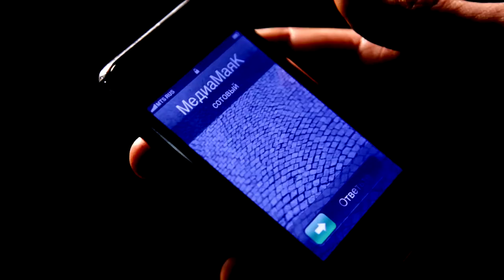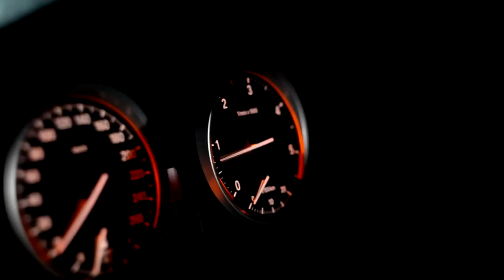Benedik Drums cover for Enrique Iglesias Tonight I'm Fucking You